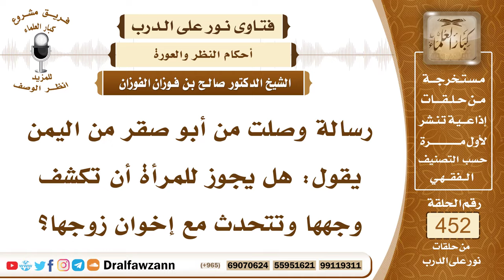6333- حكم كشف المرأة وجهها عند إخوان زوجها والتحدث معهم - الشيخ صالح الفوزان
"6333- رسالة وصلت من أبو صقر من اليمن يقول: هل يجوز للمرأة أن تكشف وجهها وتتحدث مع إخوان زوجها؟
الجواب: الجواب: لا يجوز للمرأة أن تكشف وجهها عند أقارب زوجها من إخوانه وغيرهم؛ لأنهم أجانب منهم ليسوا محارم أو يجب عليها أن تستر وجهها وتستر جسمها عنهم، ولا بأس أن تجلس معهم في مكان منعزل ليس فيه اختلاط وتتحدث معهم وهي محجبة؛ لأن هذا ليس فيه خلوة وليس فيه محذور، لكن مع التحجب والله جل وعلا يقول لنساء النبي ﷺ وهن أطهر المجتمع على وجه الأرض: ﴿وَإِذَا سَأَلْتُمُوهُنَّ مَتَاعًا فَاسْأَلُوهُنَّ مِنْ وَرَاءِ حِجَابٍ ذَلِكُمْ أَطْهَرُ لِقُلُوبِكُمْ وَقُلُوبِهِنَّ﴾ [الأحزاب: 53] فعلل الحجاب بأنه أطهر للقلوب والطهارة مطلوبة لكل مسلم دائمًا وأبدًا فإذا كان هذا الخطاب للصحابة وزوجات النبي ﷺ وهم أطهر أهل الأرض وأزكاهم فكيف بغيرهم؟
السيرة الذاتية:
للاشتراك في قناة الشيخ صالح الفوزان

14_ الشيخ محمد أمين الشنقيطي
يتيوب

15_سماحة المفتي عبد العزيز آل الشيخ
 يوتيوب

رئيس الفريق
لمشروع كبار العلماء